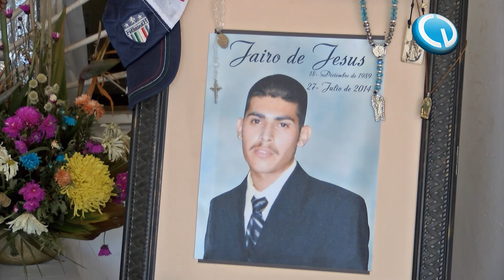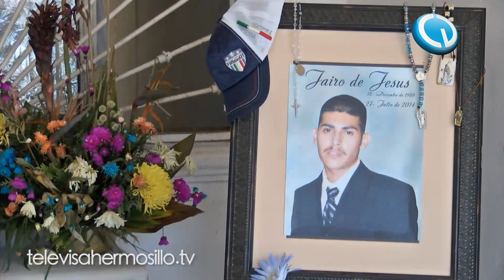Noticieros Televisa Hermosillo - Familia exige justicia para su hijo asesinado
La familia Torres Miranda denuncia que su hijo fue asesinado a golpes por un grupo de jóvenes el pasado mes de julio. Exigen justicia a las autoridades estatales.